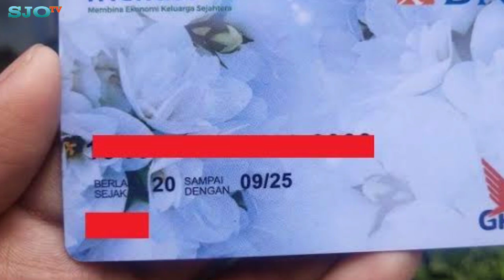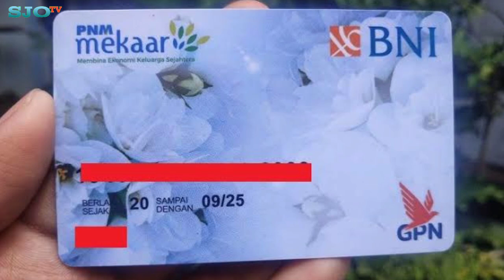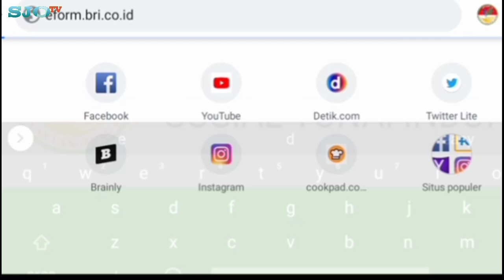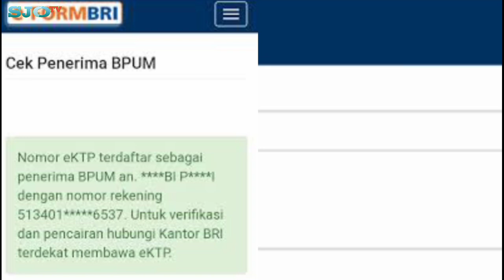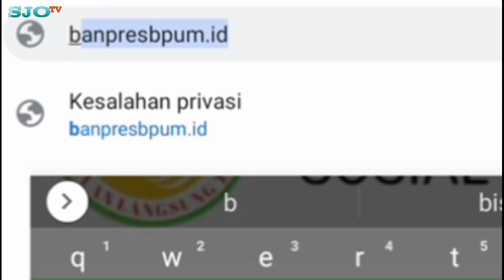DAFTAR NAMA-NAMA PENERIMA BANPRES BPUM 1,2 JUTA TAHAP 3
CARA CEK NAMA PENERIMA BANPRES BPUM 1,2 JUTA TAHAP 3
SETIDAKNYA ADA 5 LANGKAH CARA CEK NAMA PENERIMA BANPRES BPUM. SIMAK PENJELASAN NYA BERIKUT INI. SEMOGA BERMANFAAT 👍🙏